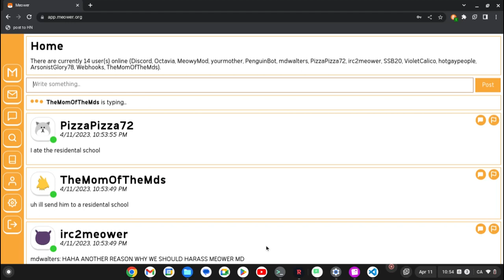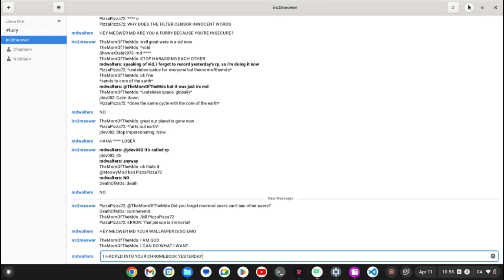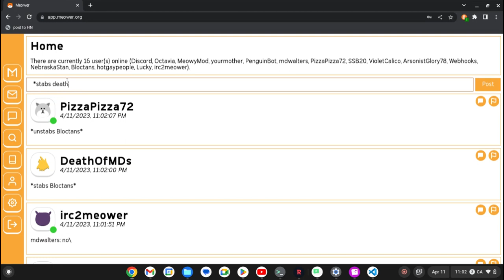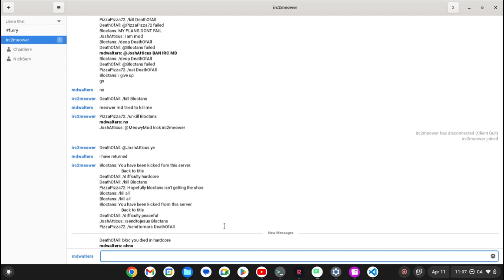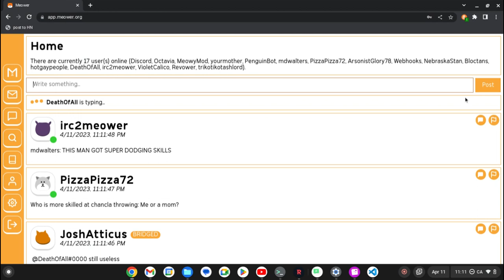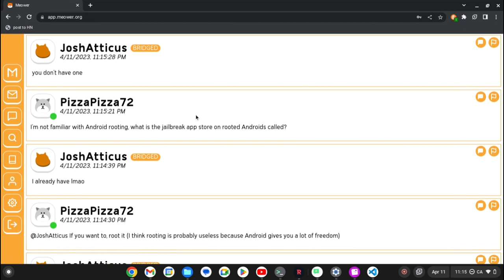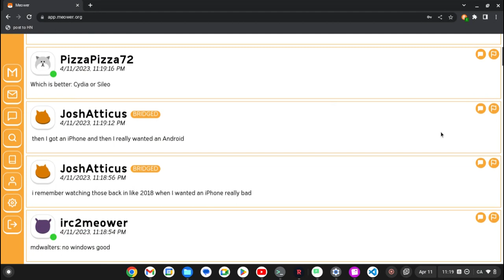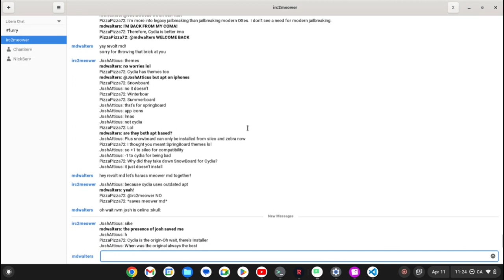Roleplaying with myself, and Josh and Pizza arguing about if Cydia or Sileo is better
I'm dying on the inside.